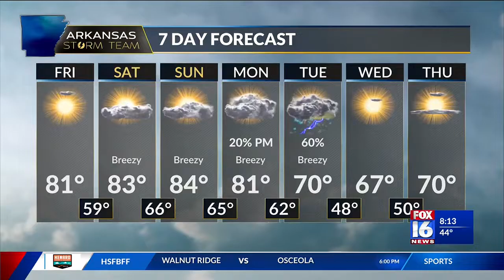At the Movies: Film critic reviews 'Ticket to Paradise,' 'The Outfit'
Film Critic Michael Cook reviews "Ticket to Paradise" and "The Outfit" on Good Day Arkansas.